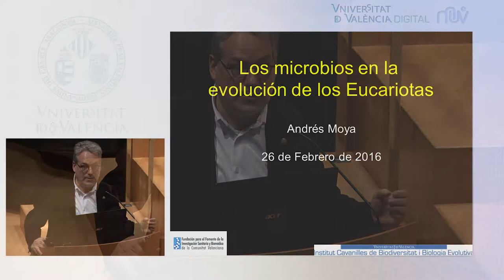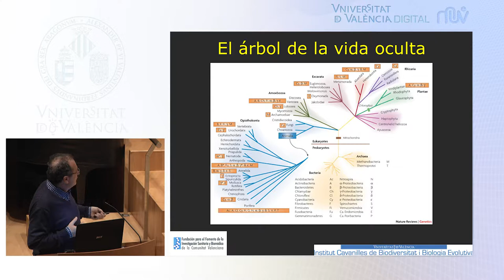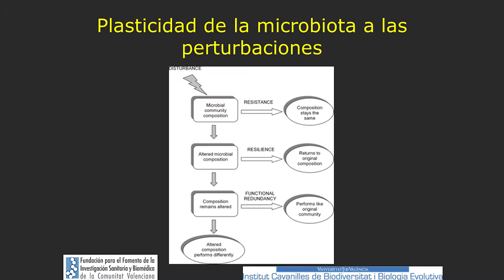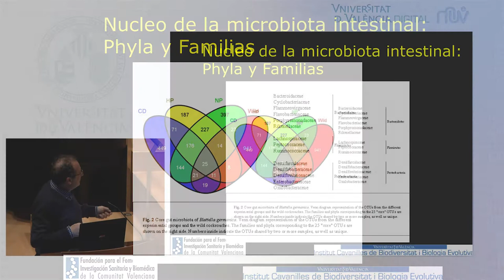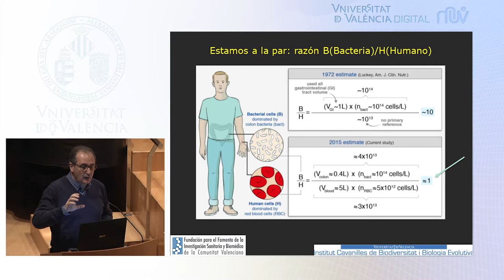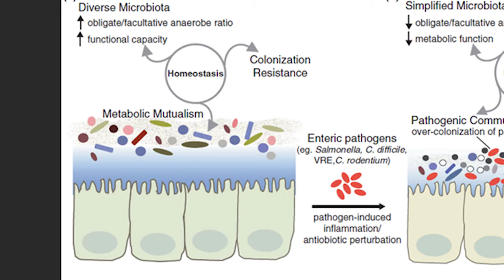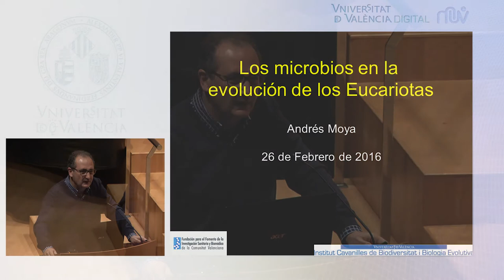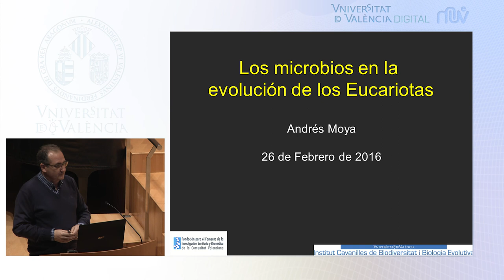Ecología y evolución de la microbiota de eucariotas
Autor: Andrés Moya Simarro
Serie: Banc de Conferències Multidisciplinars de Biologia
Data: 2016
Resum: Durante la evolución de los eucariotas, las interacciones con los procariotas han sido permanentes. Existen numerosos ejemplos de bacterias más o menos integradas en el ciclo de vida de los eucariotas (hongos, plantas, animales, protistas).  Uno de los ejemplos más notables es el de las bacterias endosimbiontes de insectos, que se heredan verticalmente y que muestran grados de integración metabólica con sus huéspedes realmente asombrosos. Otro caso muy notable lo constituyen las microbiotas intestinales de los animales, que parecen haber coevolucionado con ellos influyendo de maneras muy diversas en la fisiología y el desarrollo de sus huéspedes.